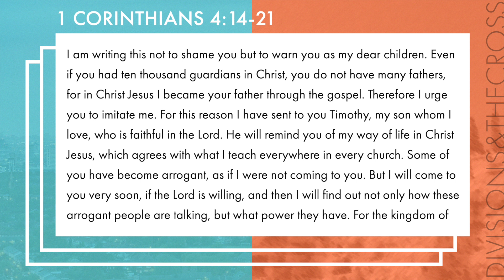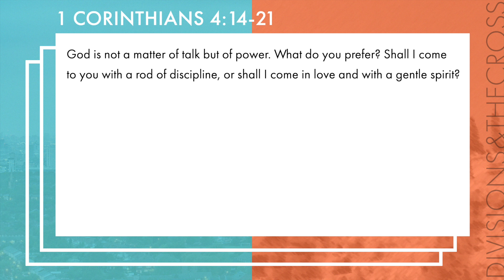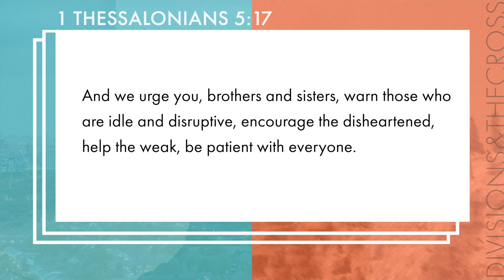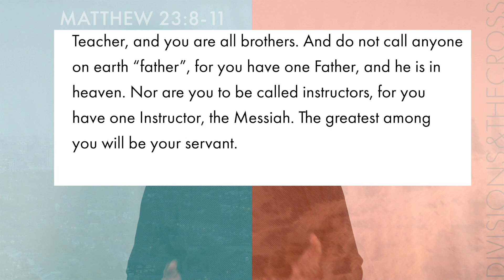1 Corinthians 4:14-21 - Sean Hammond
The seventh message in our series on 1 Corinthians, a letter written by the Apostle Paul to an ancient church that faced many of the same issues we face in the 21st century. Come with us as we journey through this letter and discover the riches of God's grace, love, and vision for his Church.